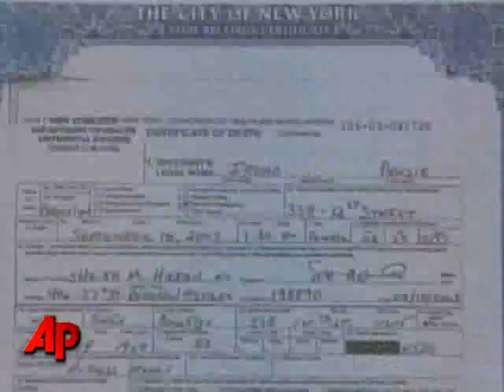NY Man Charged With Impersonating Dead Mother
A 49-year-old NY man has been charged in a bizarre plot to impersonate his deceased mother so he could collect well over $100,000 in government benefits. (June 17)